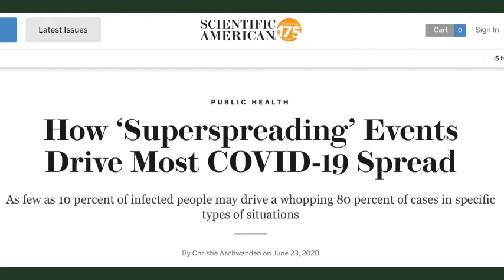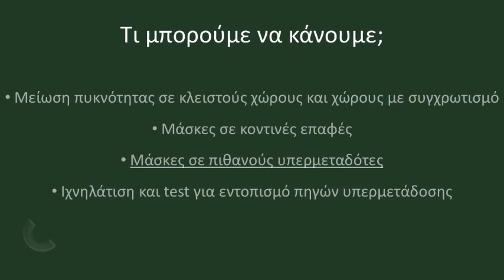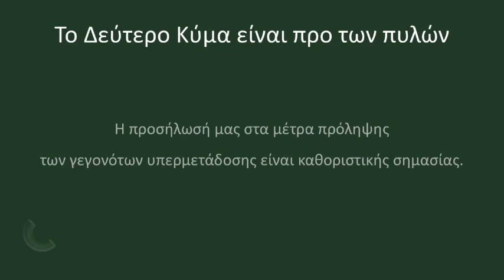Η μάχη με τον Covid-19 Γκίκας Μαγιορκίνης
Η πρώτη διαδικτυακή ημερίδα της εταιρείας παραγωγής Update Entertainment  με θέμα «η μάχη με τον COVID-19, η επόμενη μέρα μετά την πανδημία» μεταδόθηκε στις 29 Ιουνίου 2020 από τον

Ο καθηγητής επιδημιολογίας Γκίκας Μαγιορκίνης μιλά στην δημοσιογράφο Έλλη Σπυροπούλου για τον Covid-19